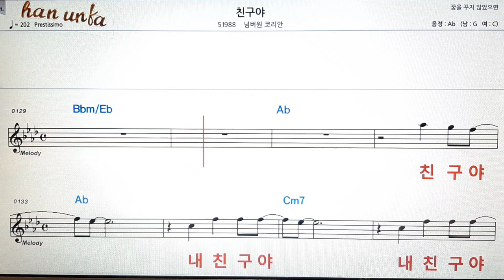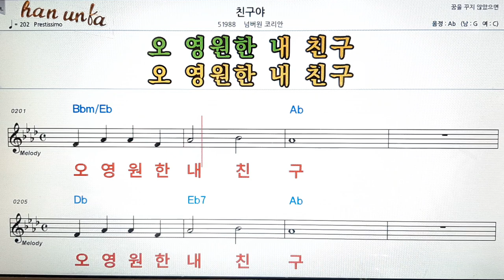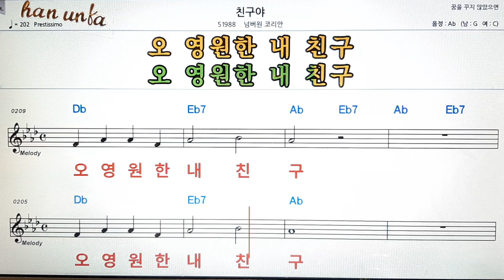친구야/넘버원 코리안👍노래 반주, 코드 악보,가라오케💋Karaoke*Sheet Music*Chord*MR